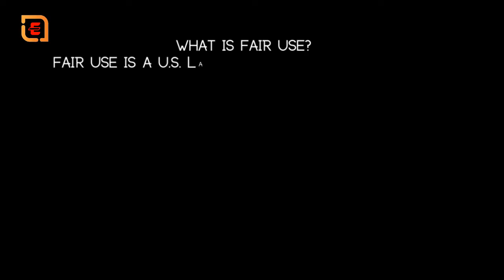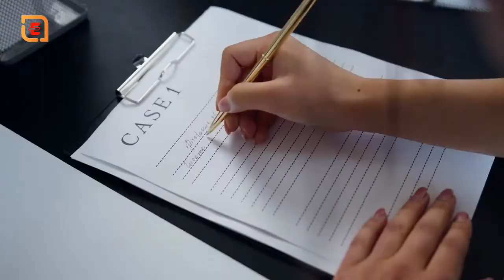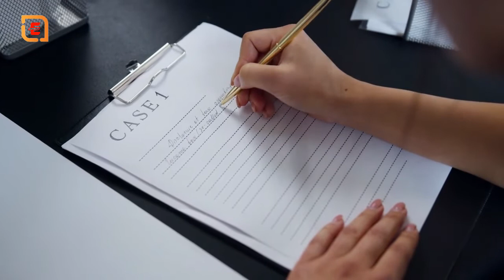Book Summary Hindi Girls & Sex: Navigating the Complicated New Landscape Book by Peggy Orenstein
I make full use of Canva Pro - through which I edit this video, access the photo, content, video, and audio library, and create, edit and save premium videos for any platform. Suitable for product photos, headshots, or transparent PNG